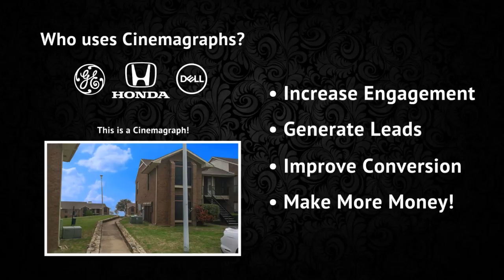4544 Chaha Road #205 Garland, Texas 75043 | Marketing Package Complete!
creator of the world's most innovative Real Estate Virtual Tours. Check out the full landing page for this listing

GREAT INVESTMENT! Quaint 2-1 condo right off Lake Ray Hubbard in great fabulous gated community! Recently remodeled and updated with brand new Tank less water heater, brand new patio sliding door, laminate floor, all brand new appliances, fixtures, ceiling fans, paint, baseboards, new thermostat. Relax and enjoy the evenings while sitting on your side porch with a view of the Lake. Short walking distance to the Lake.&xD;&xA;&xD;&xA;WE ARE NOW ON MULTIPLE OFFERS THE BEST &amp; HIGHEST BY 5PM SUNDAY March THE 5TH.